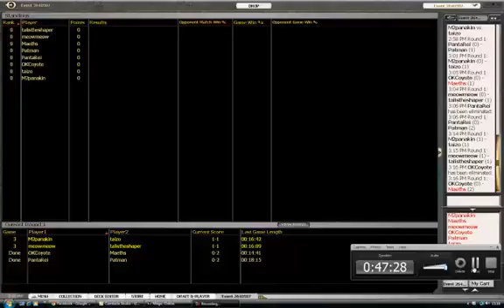NMS draft 2 p5 (m2g1)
Maeths draftar